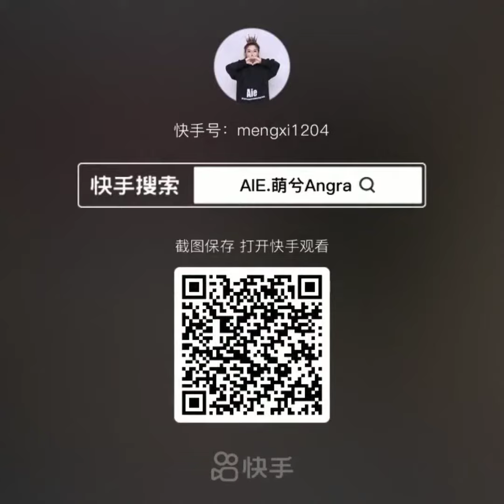WSC Asia and Australia 21 online shuffle cup wsc_saa21. 🏆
❗️Round 1
Dancing 萌兮Angra vs 源羽

🌟Leaders, which are representing this competition:
✔️ @the_therapists707 (representing Australia)
✔️ @neeraj.shuffler (representing India)
✔️ @cbdshufflecrew (representing China)

Connect with any of them to find out anything you need.
▶️ Judges of competition:

☑️ @li.am_ws (Korea)
☑️ @fewcrew_akow ( Hong Kong)
☑️ @francisvoxo (Australia)
☑️ @sakshar.sharmaa (India)
☑️ @mkpnurdin (Indonesia)
World Shuffle Community is platform for shufflers in all over the world. We gather leaders to develop shuffle in synergy.✌️⠀
Join us to become a part of global shuffle movement.⠀🌍⠀

. Find a community near you or create a new one for your own!

Use @worldwide_shuffle in Telegram📲